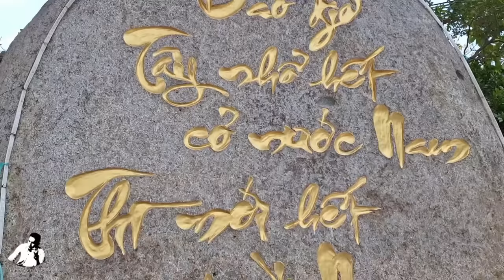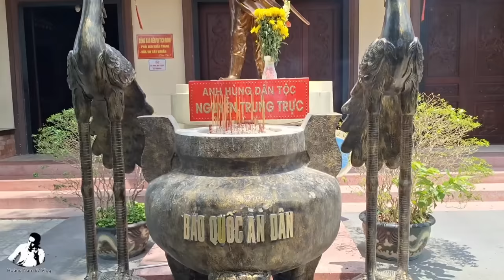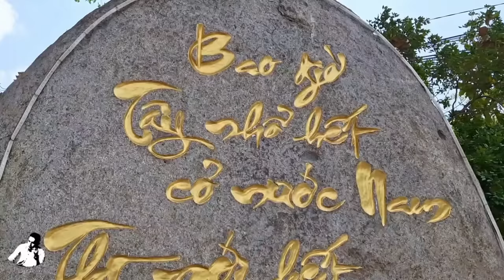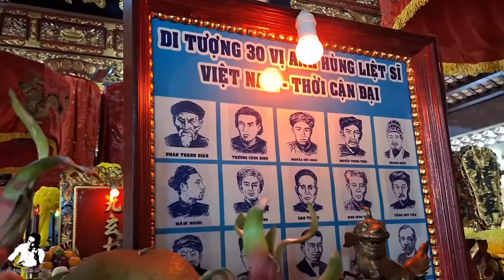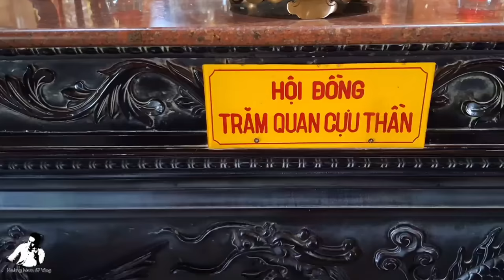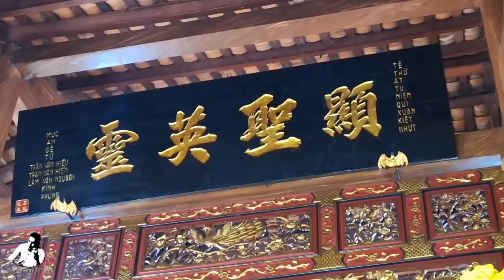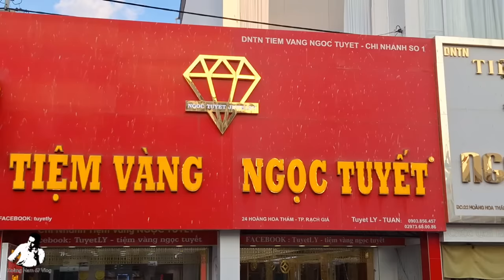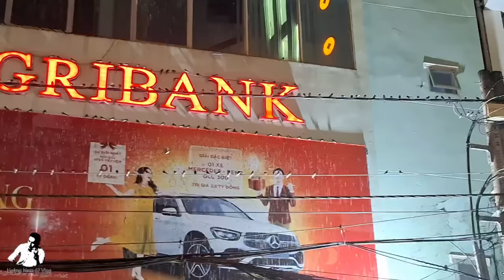Điềm báo lạ chim bay đen cả bầu trời hiện tượng rạch giá ngay lúc này dân bắt buộc phải làm điều này